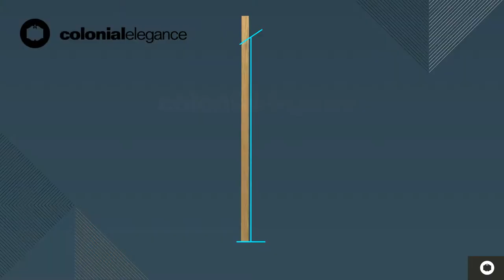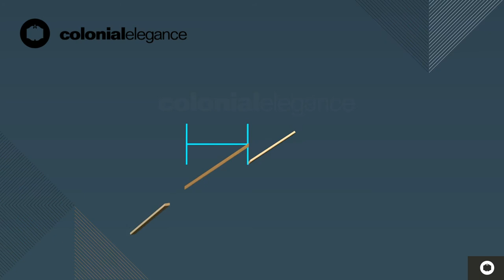How-to Installation Wood Baluster without Dowel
How-to install your Colonial Elegance wood baluster without dowel. This video is good for all our square top baluster without dowel.
Comment installer un barreau de bois sans goujon Colonial Elegance. Cette vidéo est utile pour tous les barreaux à bout carré sans goujon.